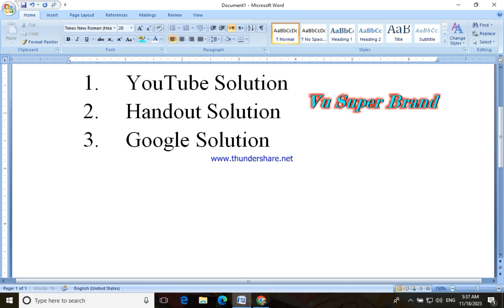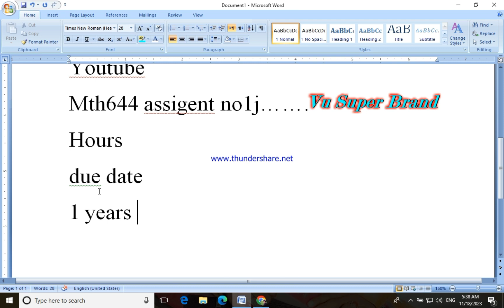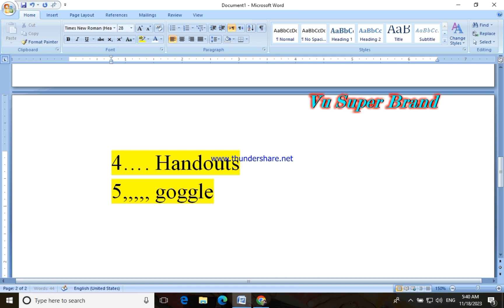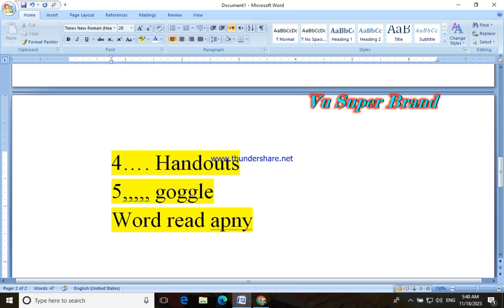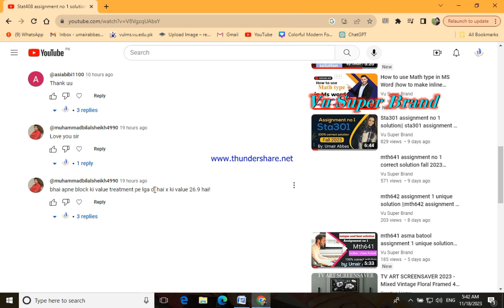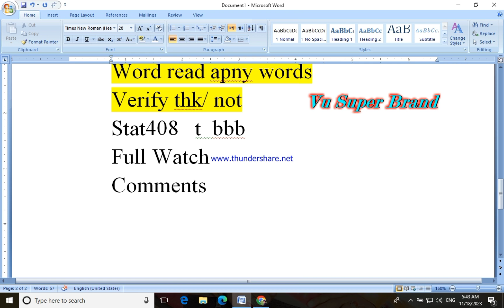how to verify the solution || verify the assignment solution from YouTube|| @vusuperbrand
Unlock the secrets to effective assignment verification with our latest YouTube tutorial! 🧐 Watch as we guide you through the process of verifying your solutions step by step. 📚 Whether you're a student or educator, this video provides all the explanations you need to ensure accuracy in your assignments. Don't miss out on boosting your verification skills! 🔍🎓 Check it out now!